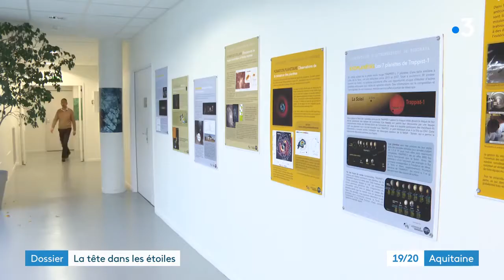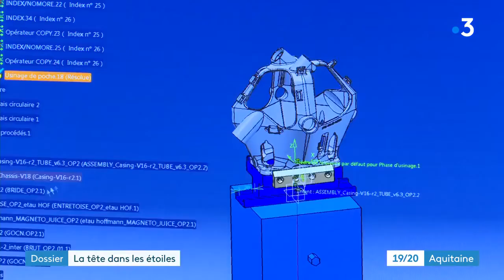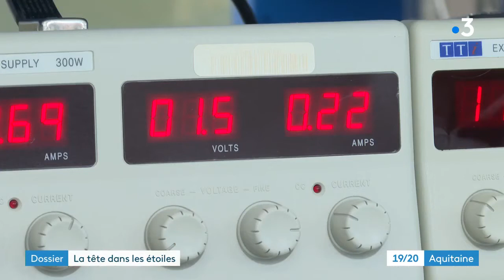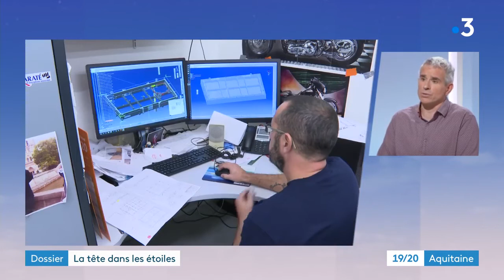Reportage France 3 sur le LAB (JT 19/20 du 9 décembre 2019)